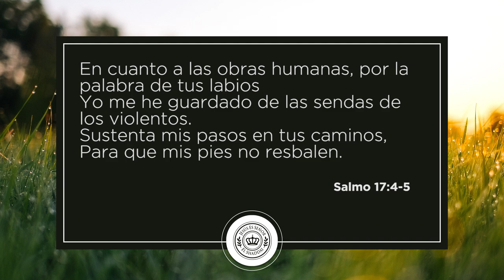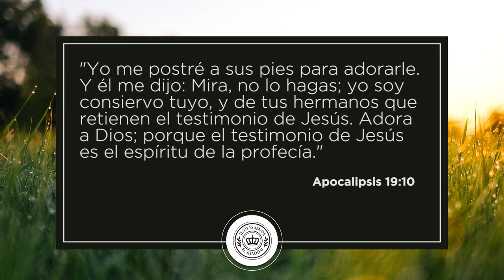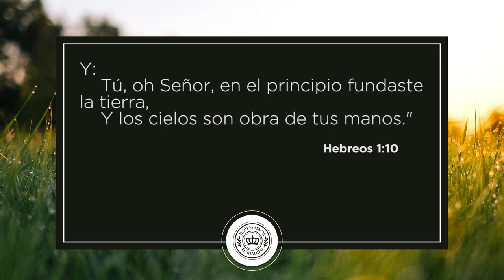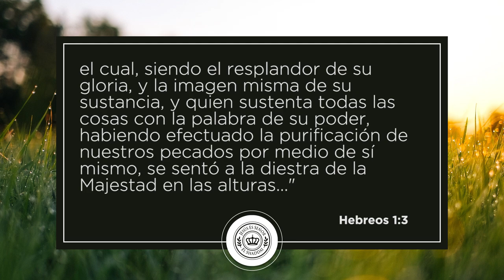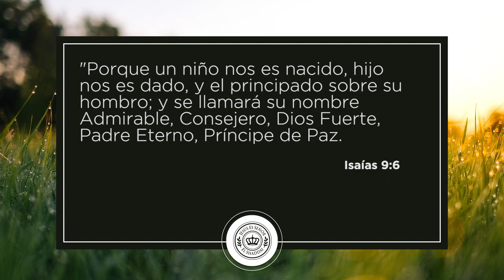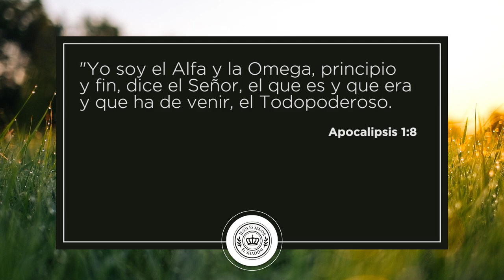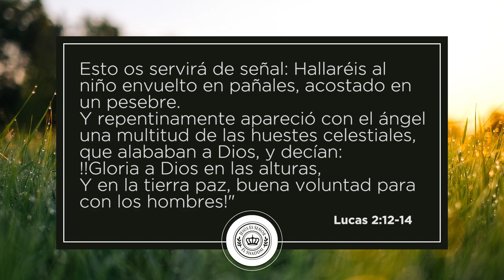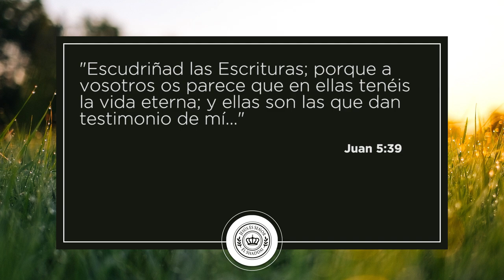Dr. Harold Caballeros | #103 | Parte 01 La Encarnación de Cristo | Prédicas Cristianas